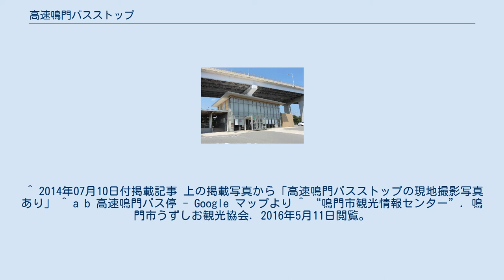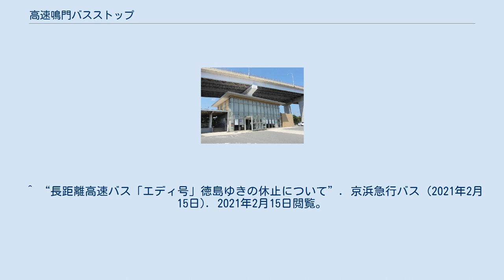高速鳴門バスストップ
高速鳴門バスストップ（高速バス降車口・淡路線徳島行乗車口） 高速鳴門バスストップ（こうそくなるとバスストップ）とは、徳島県鳴門市撫養町大桑島の神戸淡路鳴門自動車道上にあるバス停留所である。
 当BSは、1987年（昭和62年）5月の本四道路（現・神戸淡路鳴門自動車道）鳴門北IC - 鳴門IC開通時に徳島 - 福良・津名港間特急バスの停留所として「本四撫養」の名で開設された。
（当時同道路内に開設されたバス停は一部を除き「本四」を頭につけていたが、道路内の標識では本四を外して表記していた。 その後、東京行き夜行バスや神戸・大阪行き高速バスが開設されここを経由するようになり、1998年（平成10年）の明石海峡大橋開通時に、バス停上での名称が「鳴門撫養（なるとむや）」に変更された。
その後、経由する高速バスの本数が年を追うごとに増加し、後に鳴門市のいち地域名である「撫養」から、現在の「高速鳴門」に変更された。
現在では徳島駅と京阪神等を結ぶ高速バスの大部分 が発着する。
 1日の発着回数は230回 を数え、徳島県の玄関としての機能も果たすと同時に、 徳島県において最も重要なバス停留所の一つとなっている。
とりわけ鳴門市では、今や四国旅客鉄道の鳴門駅を上回る交通拠点となっており、このような事例（高速バスターミナルが単独で地域交通の中核となる事例）は香川県東部・徳島県や淡路島等、 近隣の大都市との連絡が高速バスのみという地域に限って起こる特異な現象である。
 なお、経路の関係上、本BSを通らない岡山・広島方面の高速バス路線は、鳴門ICの北方にある「鳴門インター北口」バス停が補完している。
 鳴門市観光情報センターとすろっぴ〜乗り場 当BSは山腹に位置するため、麓とを結ぶ無料のモノレール（スロープカー）「すろっぴ〜」が敷設されている（徒歩による移動も可能）。
そのスロープカーの乗降場と上りバスストップ（神戸・大阪方面）の間には屋根やトンネルが設置されており、雨に晒されることなく移動することが出来、更に上りバスストップについてはエレベーターが設置されている。
 麓には観光案内所の役割を担う「鳴門市観光情報センター」の他、レンタカー営業所（トヨタレンタリース鳴門店）も近接している。
 このうち鳴門市観光情報センターは、鳴門市を中心とする観光案内機能を有することは勿論のこと、待合所やコインロッカー、トイレも備えている他、高速バス乗車券の発券業務を扱うカウンターも設けられている「バス乗車券発券業務のみ17時まで」。
そして、山腹に所在するバスストップとを結ぶ前記「すろっぴ～」の発着場とも直結している。
 鳴門市観光情報センターの敷地内には171台収容の立体駐車場（同センター運営）が建ち、この立体駐車場の利用によるパーク＆バスライドが可能となっている。
 なお、上りバスストップ内にはLED式の発車案内表示があるが、これは徳島バスグループのみの表示であり、JRバスグループや海部観光のものは表示されない。
 ^ 淡路交通高速バス時刻表（南淡路エリア） には現在でも「本四○○」の表記が見られる。
 ^ 徳島駅を発着・経由するバス路線のうち、名古屋方面オリーブ松山号は通過する。
 ^ 2006年7月1日現在のものを記載した。
 ^ 2014年07月10日付掲載記事 上の掲載写真から「高速鳴門バスストップの現地撮影写真あり」 ^ a b 高速鳴門バス停 - Google マップより ^ “鳴門市観光情報センター”. 鳴門市うずしお観光協会. 2016年5月11日閲覧。
 ^ a b “鳴門市観光情報センター”. 鳴門市観光コンベンション（株）. 2016年5月11日閲覧。
 ^ “平成26年度　交通環境対策アクションプラン (PDF)”. 四国運輸局 (2014年). 2016年5月12日閲覧。
 ^ かつて淡路島方面は特急バスが停車していたが、現在は急行バスのみで小鳴門橋から発車している ^ “【川島東京線（ムーンライトエディ号）】路線休止のお知らせ”. 徳島バス (2021年2月15日). 2021年2月15日閲覧。
 ^ “長距離高速バス「エディ号」徳島ゆきの休止について”. 京浜急行バス (2021年2月15日). 2021年2月15日閲覧。
 ^ 下り線からの発車。
土・休日は当停留所に停車する便無し。